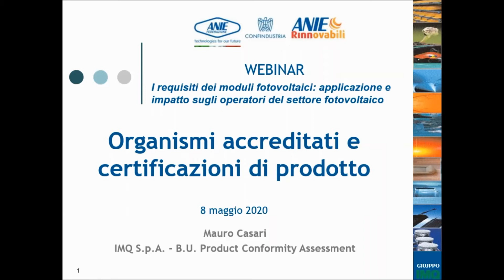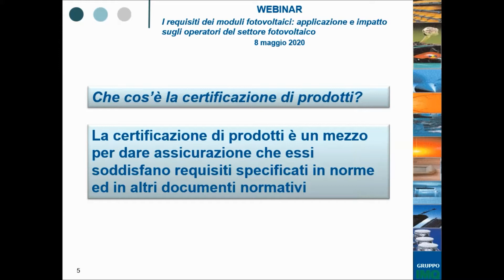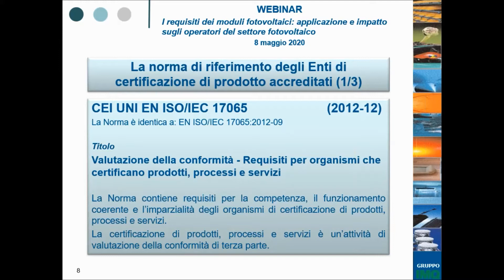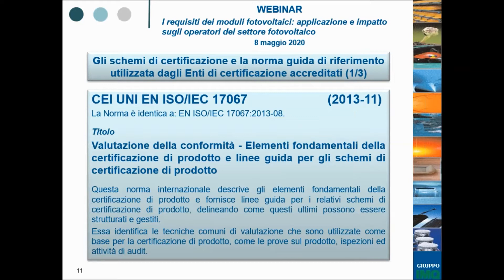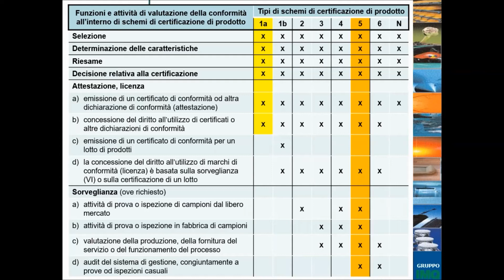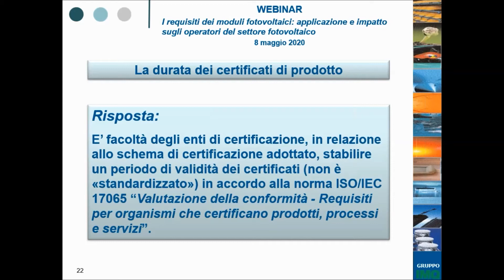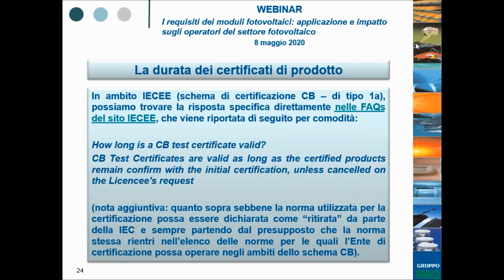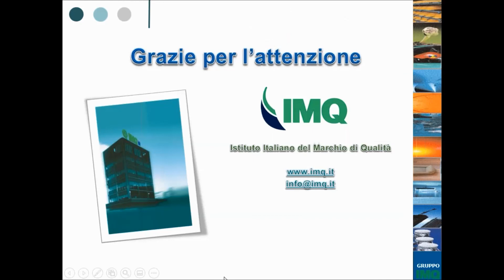WEBINAR: "I Requisiti dei moduli FV" - Intervento Mauro Casari IMQ (5 di 6)